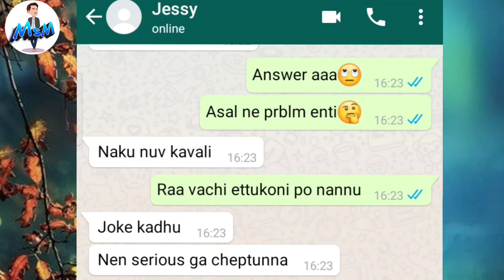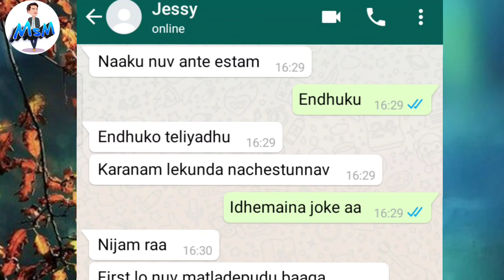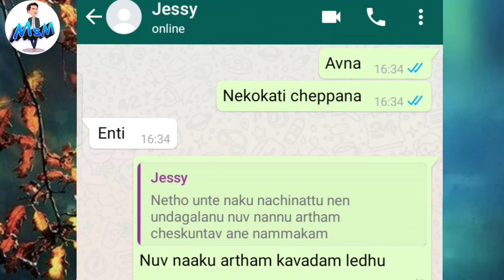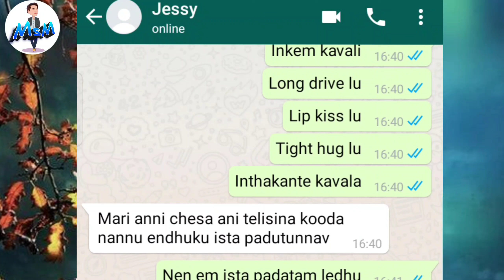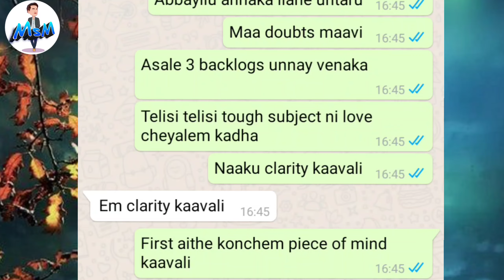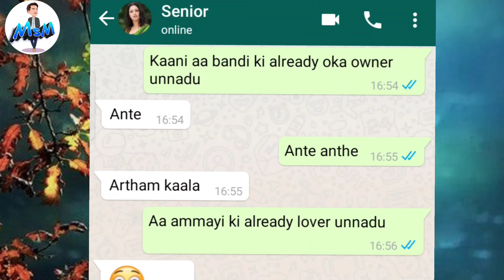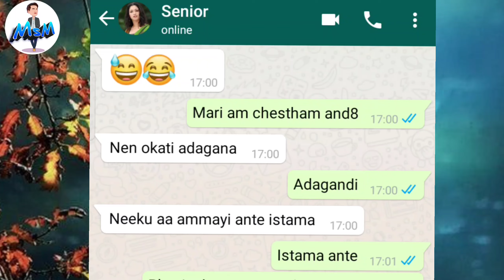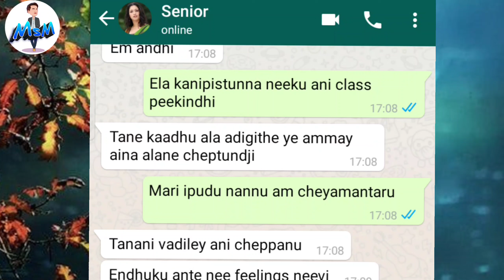Idhem Love ayya babu